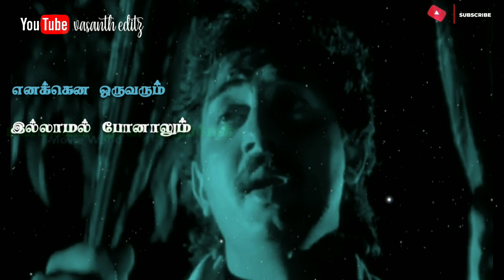😔𝓮𝓷𝓪𝓴𝓴𝓮𝓷𝓪 𝓸𝓻𝓾𝓿𝓪𝓻𝓾𝓶 𝓮𝓵𝓵𝓪𝓶𝓪𝓵 𝓹𝓸𝓷𝓪𝓪𝓵𝓾𝓶 𝓼𝓸𝓷𝓰😔𝔀𝓱𝓪𝓽𝓼𝓪𝓹𝓹 𝓼𝓽𝓪𝓽𝓾𝓼 𝓽𝓱𝓪𝓶𝓲𝓵 😔𝓽𝓱𝓪𝓪𝓵𝓪𝓪𝓽𝓽𝓾 𝓶𝓸𝓿𝓲𝓮😔𝓿.𝓿 𝓮𝓭𝓲𝓽𝔃😔